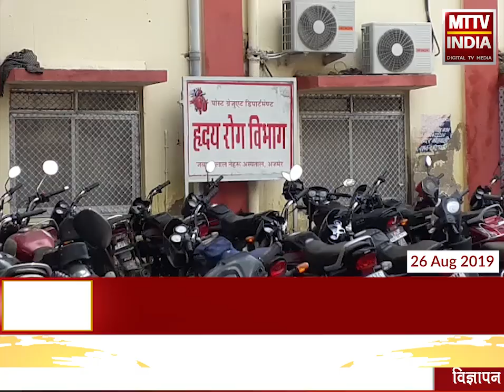AJMER NEWS | अजमेर के जेएलएन हॉस्पिटल का हाल बेहाल | MTTV INDIA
अजमेर के जेएलएन हॉस्पिटल का हाल बेहाल
संभाग के सबसे बड़े सरकारी अस्पताल में व्यवस्था हुई लचर
अजमेर के कार्डियो डिपार्टमेंट के गंभीर मरीजों को फर्श पर लेना पड़ रहा है उपचार
स्वास्थ्य मंत्री रघु शर्मा के गृह क्षेत्र का है ये हाल
शहर के विधायको और सांसदों का देखिए कमाल, ना आई समझ कोई पीड़ा और ना होंगे कोई काम!
आखिर कब सुधरेगी अस्पताल की व्यवस्थाए ?